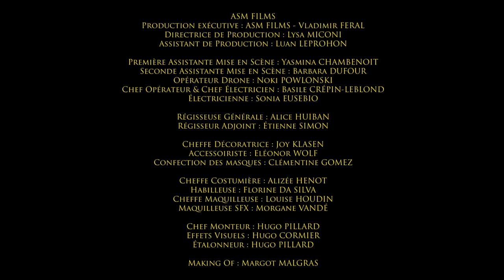Pomme - jardin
"c'est le mois d'Halloween, bitches. Hugo Pillard et moi vous avons concocté ce clip mi spooky mi cute. parce que c'est comme ça que je me souviens de l'enfance. j'espère que vous aimez l'automne autant que moi. :')"

Un clip écrit et Réalisé par Claire POMMET et Hugo PILLARD
Écrit et Composé par Claire Pommet
Arrangements : Flavien BERGER et Claire Pommet
Label & Éditions : Sois Sage Musique

Produit par :
Affreux, Sales et Méchants - Polydor - Sois Sage Musique